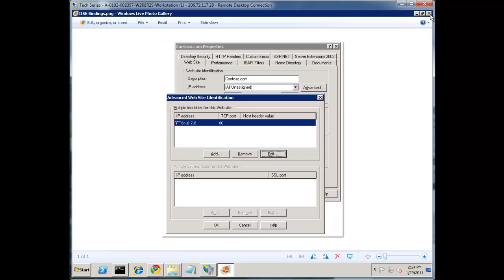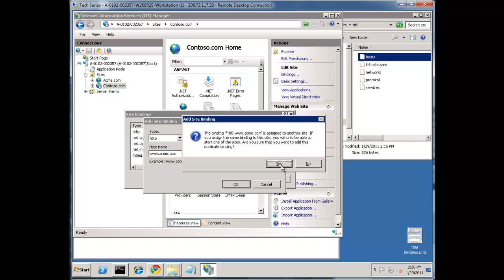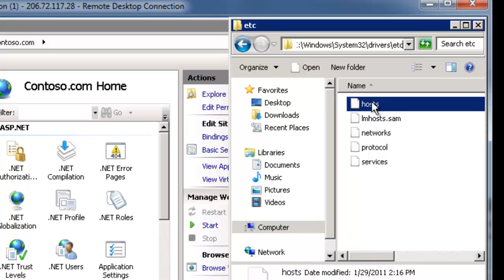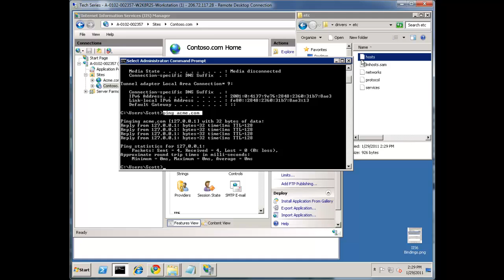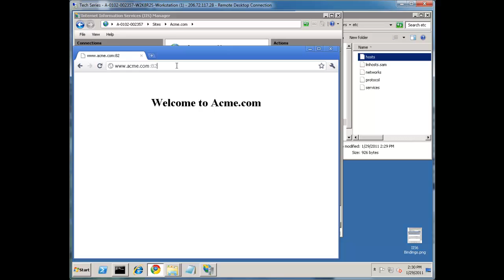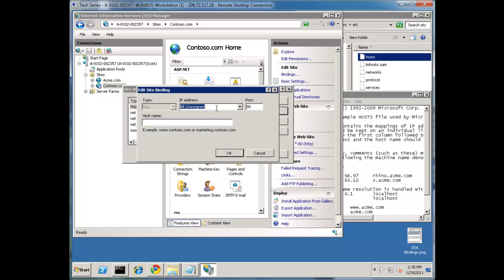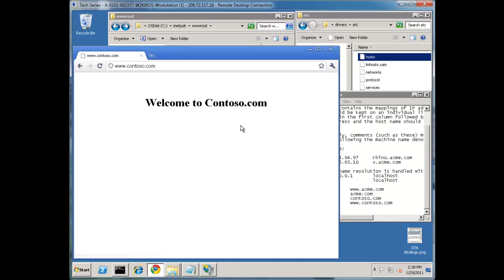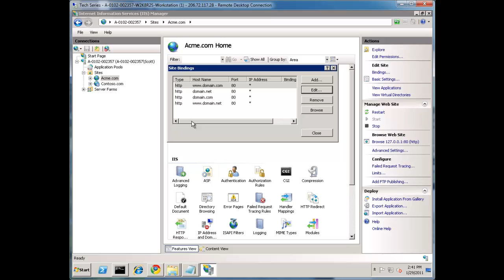The Four IIS Binding Decision Points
Understanding Microsoft Internet Information Services (IIS) Bindings